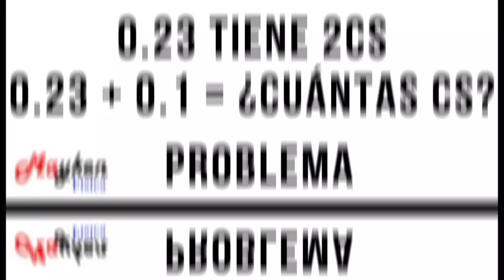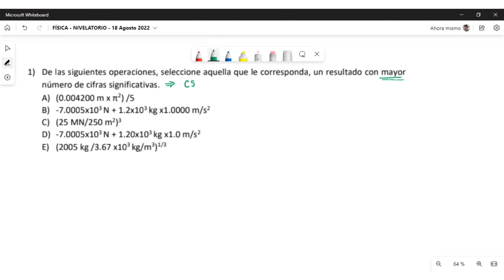Problema 1 - Examen de Nivelatorio - Física - Operaciones con cifras significativas - ESPOL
Resolución del examen de Física para el Nivelatorio de ESPOL.
Tema: Cifras significativas, decimales y operaciones.

Fe de erratas: En el literal a del problema resuelto, consideré el denominador (5) como una medición. Si consideramos que el 5 no es una medición sino parte de una fórmula, entonces el menor número de cifras significativas es la de la medición 0.004200 la cual tiene 4 CS. En ese caso la respuesta sería el literal (a).